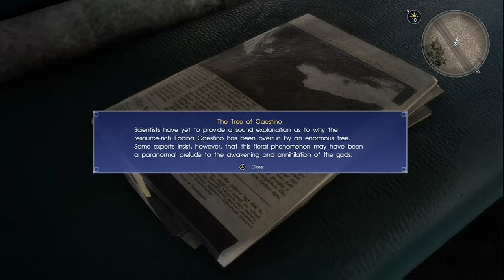HOW TO GET OUR ORIENT EXPRESS ON Final Fantasy XV Part 19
Riding the rails on to our next mission. Gladiolus is being a huge bag of dicks to Noct, which pisses me off. I love Gladio, but lay off Discount Sasuke. You don't know what he's dealing with!